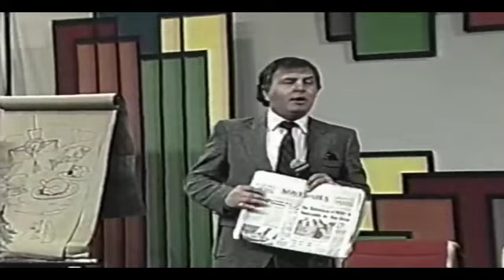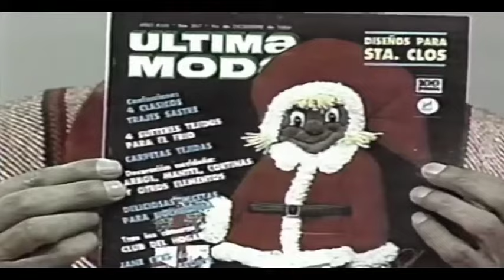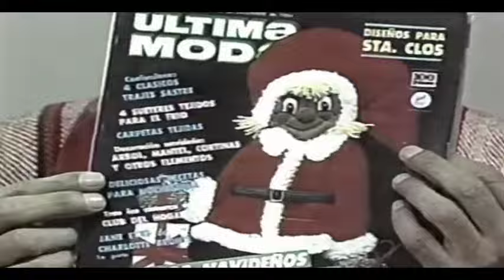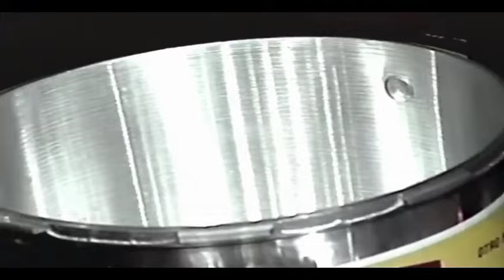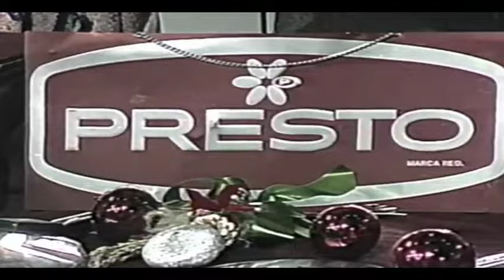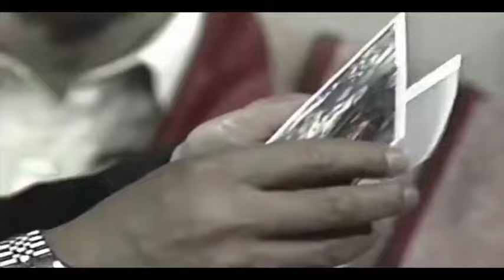El Club del Hogar - Programa completo [ 80's ] - Paco Stanley y Madaleno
Revive los grandes clasicos de la tv mexicana, los cuales en su estreno fueron un éxito , hoy vuelvelos a disfrutar, aqui en ReTRo TV